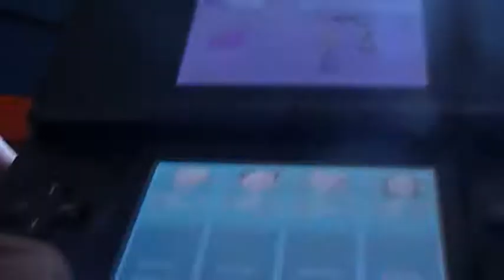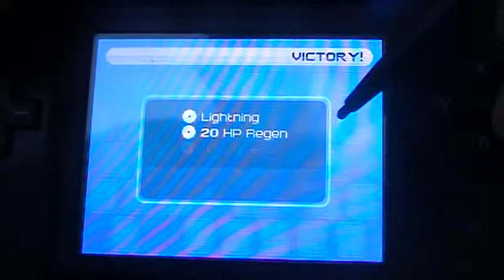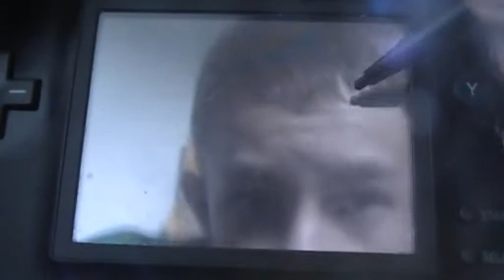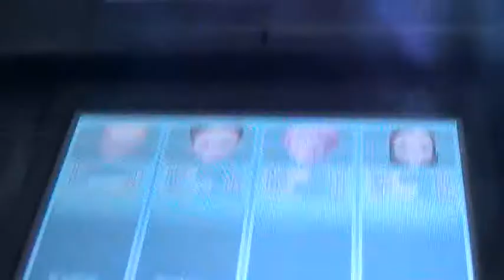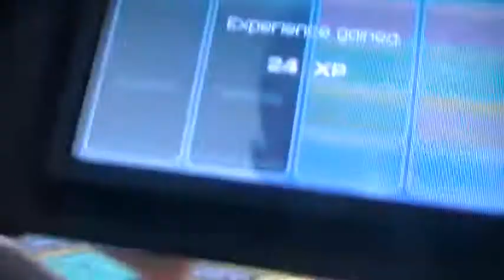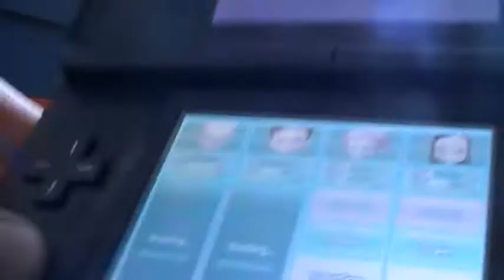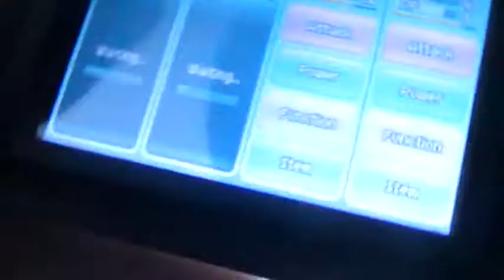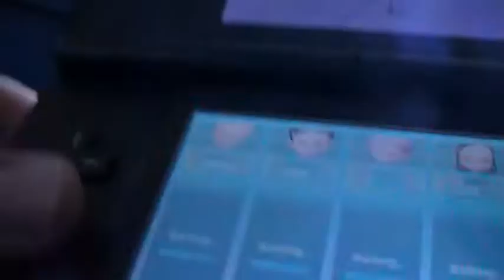LP Fall of XANA part 18 Blocks and creepers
As the name of video says,all we fight against in zone b are creepers 1 and 2 and blocks 2 and 3